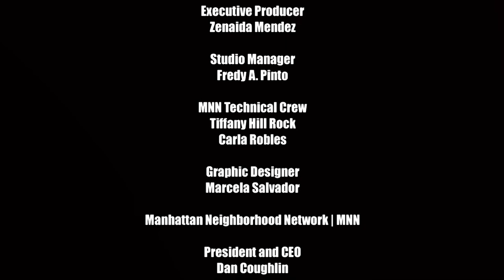The Radical Imagination | Imagining Power Of, By and For the Poor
Host Jim Vrettos and guests Frances Piven, Distinguished Professor of Political Science at the CUNY  Graduate Center; and Maya Wiley, Civil Rights Activist; have a conversation about unemployment, relief needs and welfare in the American society.